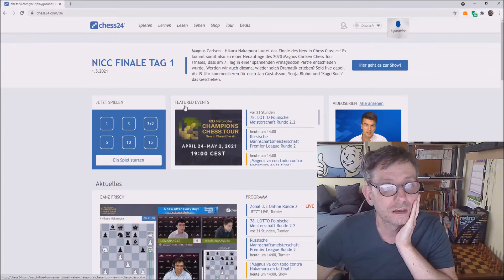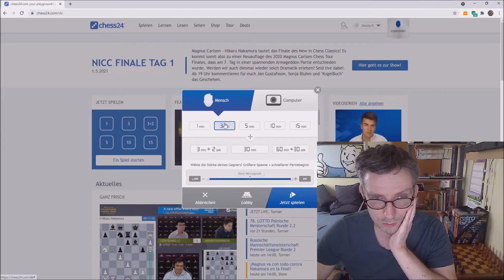Lipo zockt Chess 24 online Way to 1700